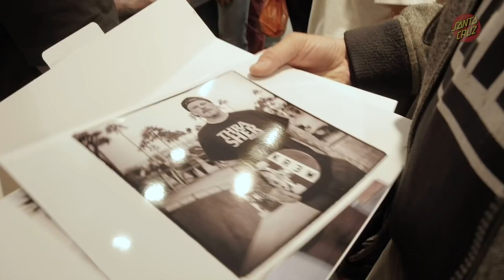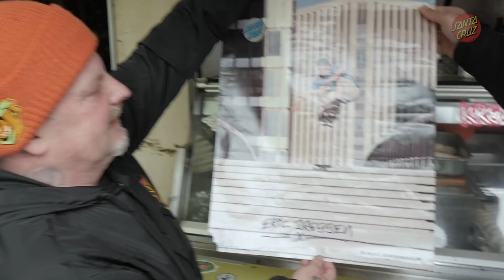ERIC DRESSEN: RAW & UNCUT IN EUROPE! | Santa Cruz Skateboards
Eric Dressen is truly a lifelong skateboarder. A lot of people say it but Eric’s track record shows he is a skateboarder through and through. From turning pro as an adolescent to RIPPING into his 50’s, Eric has been a staple to almost every generation of skateboarding. This is a look back at Eric from our Euro tour in 2019. I dont think we will ever get over how cool he looks and how fast he goes. We love you Dressen!

Filmed & Edited by Nick Hanson
Follow Nick on Instagram!

Santa Cruz Skateboards Team: Blake Johnson, Dylan Williams, Emmanuel Guzman, Eric Dressen, Erick Winkowski, Fabiana Delfino, Henry Gartland, Jake Wooten, Jereme Knibbs, Justin Sommer, Kevin Braun, Maurio McCoy, Steve Alba, Tom Asta, Tom Knox, Tom Remillard, & Yndiara Asp.